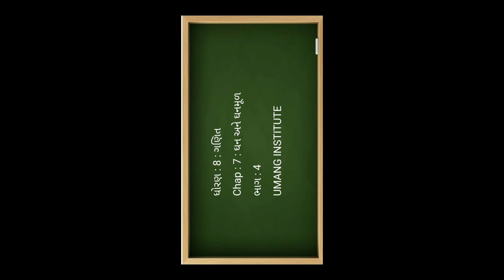ધોરણ - 8 / ગણિત / પ્રકરણ - 7 ઘન અને ઘનમૂળ / ભાગ - 4 / Gujarati medium / NCERT